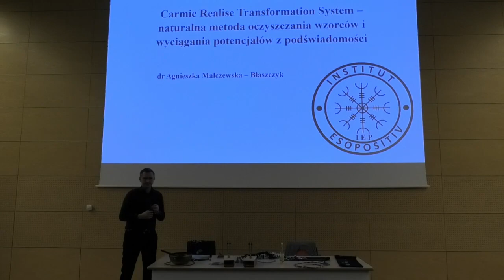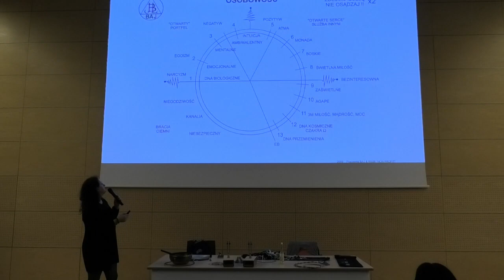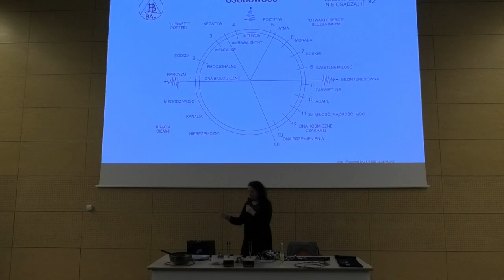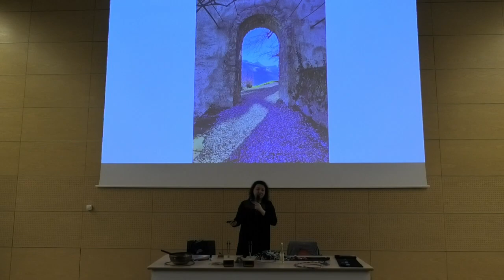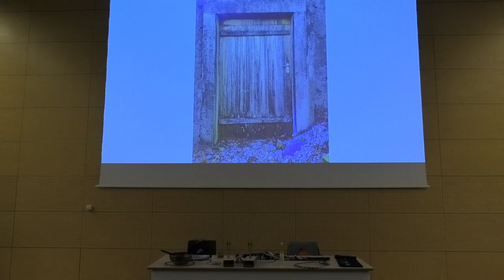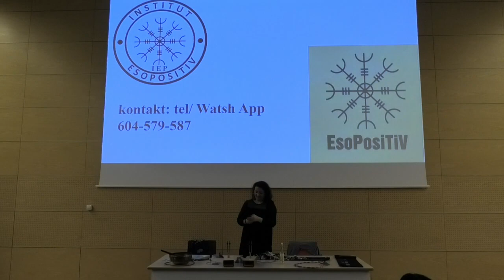C R T S - naturalna metoda oczyszczania wzorców i wyciągania potencjałów z podświadomości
Gdańsk 18-19 luty - Amber Expo (Festiwal Ezoteryki i medycyny naturalnej)
Niedziela 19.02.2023 - godz: 12.00 - Carmic Release Transformation System (CRTS) - naturalna metoda oczyszczania wzorców i wyciągania potencjałów z podświadomości - dr Agnieszka Malczewska - Błaszczyk

Z transmisji na żywo - Terapie Holistyczne - Agnieszka Malczewska - Błaszczyk - Dr n. społecznych, socjolog, pedagog, suicydolog, psychotronik, dźwiękoterapeuta  (psychologia społeczna, terapie kwantowe, medycyna wibracyjna, regresing, prekognicja i inne). Założycielka Institutu EsoPositiv i telewizji EsoPosiTiV, KOSMI TV. Wieloletni członek prezydium Polskiego Towarzystwa Suicydologicznego i Polskiego Towarzystwa Higieny Psychicznej. Od ponad 25 lat  specjalizuje się w pracy z wzorcami, niwelacji stresu i stanów depresyjnych. Skutecznie łączy naukę akademicką z metafizyką wspomagając proces „samo uzdrawiania”. Ukończyła liczne kursy dotyczące tej tematyki, wielokrotnie występowała na konferencjach krajowych i międzynarodowych. Prowadzi wykłady i kursy z zakresu wieloaspektowej profilaktyki i tematów, w których się specjalizuje. Wielokrotny gość audycji telewizyjnych i radiowych, autorka recenzji, 10 książek i ponad 45 publikacji z tematyki zdrowia psychicznego, bezpieczeństwa i metafizyki. Maluje obrazy energetyczne. Współpracuje z ze Szwedzkim magazynem Designer - Autorka projektów: EsoPosiTiV, OŚ (Obywatele Świata) i KOSMI TV - Praktyk sztuk walki, pasjonatka fotografii i podróży. Swoje sesje terapeutyczne prowadzi również z powodzeniem przez Internet.
tel: kontaktowy: 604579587 (whats app )
Facebook: Agnieszka Malczewska - Błaszczyk